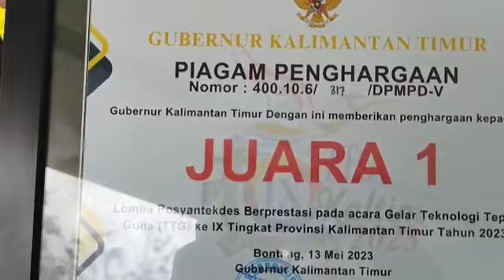Walikota Bontang Basri Rase menerima Tim Persiapan lomba TTG Tingkat Nasional